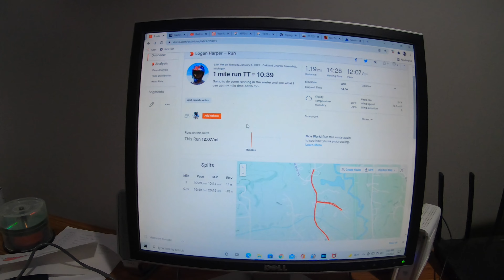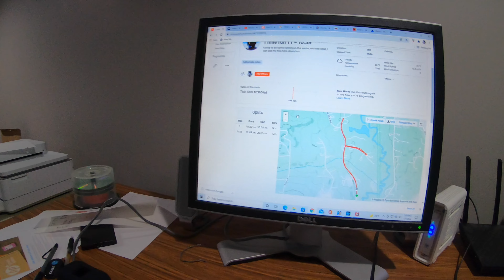How Fast Can I Run 1 Mile?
Its time for the ultimate running challenge!  How fast can I run a mile?  Against the elements and can I even finish?!